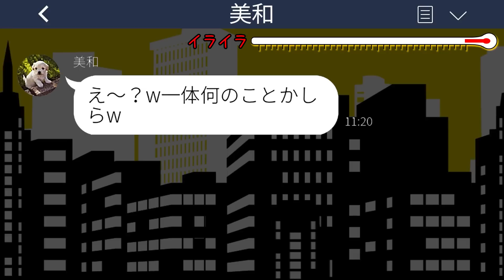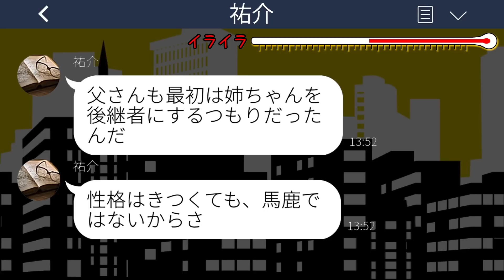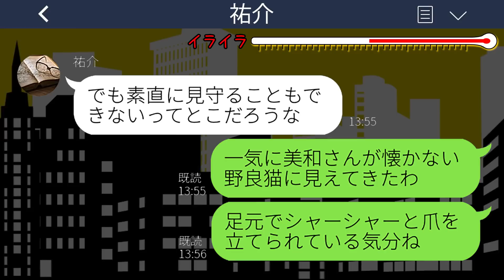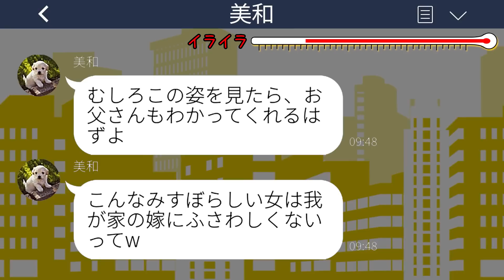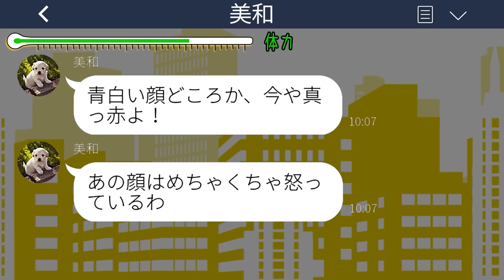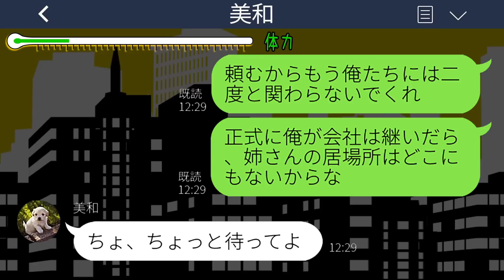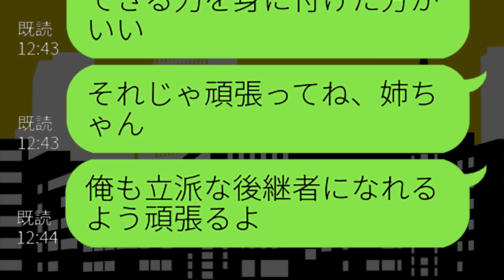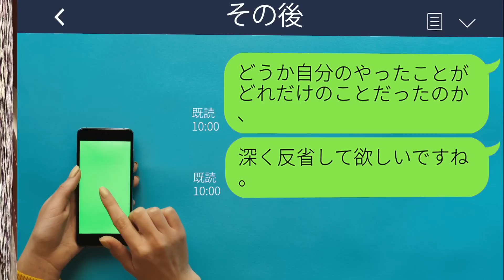【LINE】社長息子との結婚式で私を財産目当てと決めつけワインをぶっかけてきた婚約者の姉「貧乏人は失せろ！」→その後、私の正体を知った義姉が顔面蒼白にwww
【LINE】社長息子との結婚式で私を財産目当てと決めつけワインをぶっかけてきた婚約者の姉「貧乏人は失せろ！」→その後、私の正体を知った義姉が顔面蒼白にwwwスカッとするライン動画配信中です！

mizutiroさん

LAMP BGM